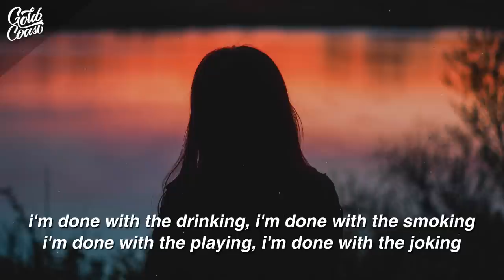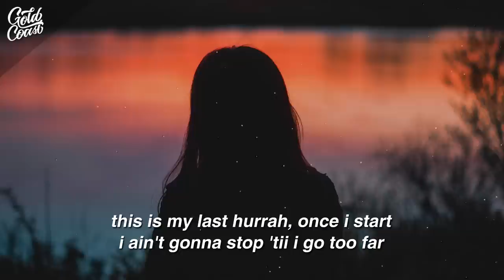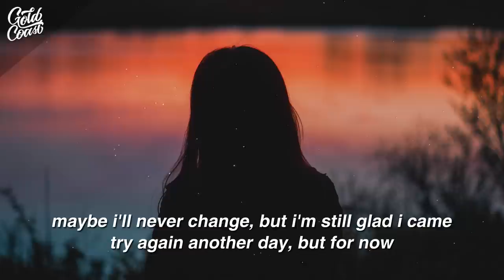Bebe Rexha - Last Hurrah (Lyrics)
Bebe Rexha - Last Hurrah

I'm done with the drinking
I'm done with the smoking
I'm done with the playing
I'm done with the joking
I'm done with the ladies
I'm done with the fellas
Just sayin', yeah

Farewell tequila, so long margarita
And lady sativa, I hate to leave ya
Don't want the pressure
I don't need a lecture
No, thank you, honey, God bless ya

I know I've said it all before
But it won't hurt to do it all once more

This is my last hurrah, once I start
I ain't gonna stop 'tiI I go too far
Last hurrah and it's okay
Maybe tomorrow I won't feel this pain
Last hurrah-ah-ah-ah-ah-ah
Last hurrah-ah-ah-ah-ah-ah

I'm done with the heartache
I'm done with the demons
Can't wait to be normal
Right after this weekend
I'm done with the drama
I'm fixing my karma
One more night up your nirvana

I ain't gonna stop 'til I go too far
Last hurrah-ah-ah-ah-ah-ah
Last hurrah-ah-ah-ah-ah-ah

Maybe I'll never change
But I'm still glad I came
Try again another day

Last hurrah-ah-ah-ah-ah-ah
Last hurrah-ah-ah-ah-ah-ah